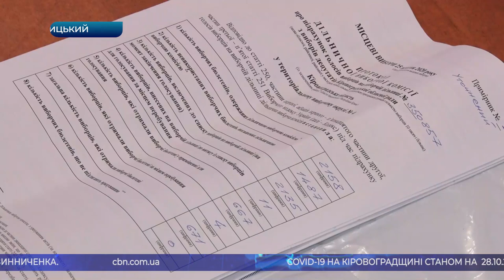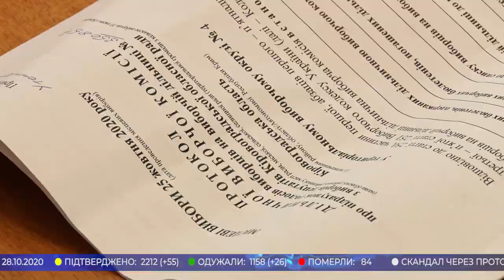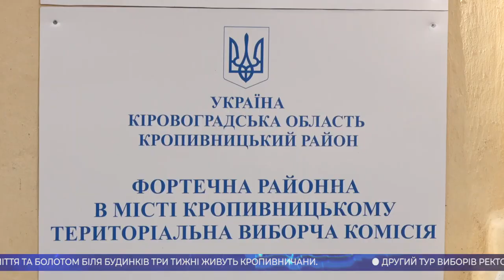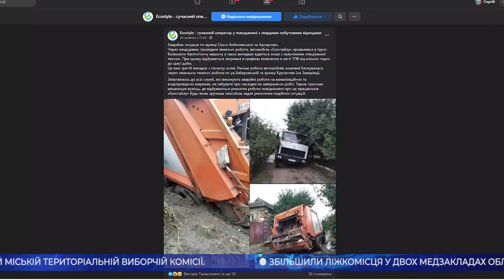Головні новини Кіровоградщини | 28 жовтня 2020 року | телеканал Вітер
* скандал через протоколи розгорівся у міській територіальній виборчій комісії Кропивницького;
* вимагає повторного перерахунку голосів кандидат від “Слуги народу” Антон Шевченко;.
* вдруге за добу можуть змінити голову сільської територіально-виборчої комісії у Великій Северинці;
* збільшили ліжкомісця у двох медзакладах, де лікують хворих на коронавірус;
* у смітті та болоті три тижні живуть кропивничани на одній із вулиць обласного центру;
* другий тур виборів ректора розпочався у  Центральноукраїнському педагогічному університеті імені Володимира Винниченка;